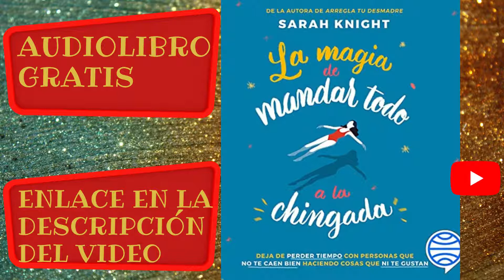Audiolibro gratis completo. La magia de mandar todo a la chingada, Sarah Knight, voz humana real.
DESCARGA EL AUDIOLIBRO EN EL SIGUIENTE ENLACE (gratis por 30 DÍAS gratis ).

 ‎ B09Y3LRD1M    en Amazon.com

Cuaderno rayado salmo 103: cuaderno con fondo de árbol que le dan un lindo detalle a tus apuntes. (Spanish Edition) Tapa blanda
Salmo 103 cuaderno rayado.
cuaderno rayado para escribir constantemente.
6" X 9" 100 paginas incluye el salmo 103 distribuido en cada una de sus hojas.
es importante escribir frecuentemente sobre cosas que son importante y agradables.
hojas con el fondo de un hermoso árbol para que tus apuntes tengan lindos detalles.
espacio par escribir libremente en formato de hojas rayadas.
100 paginas para escribir , disfrutarlo, ponerlo en practica y aprender el salmo 103.
cuaderno para apuntes diarios, estudios de la biblia, cuaderno para la iglesia etc.
es un buen regalo para las personas que les gustan las libretas lindas y aman la palabra de Dios.
perfecta para llevar a cualquier lugar.

¿Cuánto mejoraría tu vida si pudieras decir que no a las cosas que te valen madres y si tuvieras más tiempo, energía y dinero para decir que sí a las que de verdad te importan? La incorregible autora de Arregla tu desmadre, Sarah Knight, presenta su método NoMeArrepiento, en el que te enseña cómo cuidar esos preciados recursos horas ya evitar situaciones odiosas como: extra en el trabajo, cuidar a un bebé ajeno, ir a un brunch/ cena/boda/bautizo por compromiso o participar en tu enésima videollamada. El método es sumamente efectivo y puedes aplicarlo de inmediato para resolver tus problemas sin rodeos. Con él aprenderás

A clasificar todos tus asuntos en categorías para identificar lo que realmente odia;
A determinar si debes mandar algo a la chingada dependiendo de cómo te hace sentir;
A no preocuparte por lo que los demás piensen (un clásico del autosabotaje);
Las claves para rechazar algo sin joder a los demás.
  Domina el arte de chingarte menos para disfrutar más.